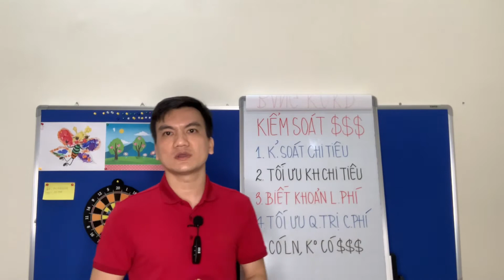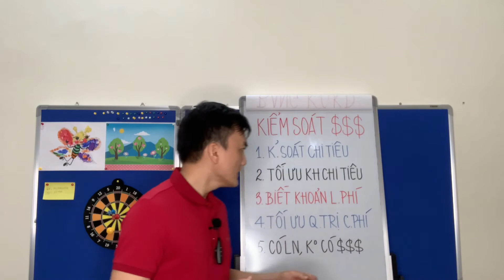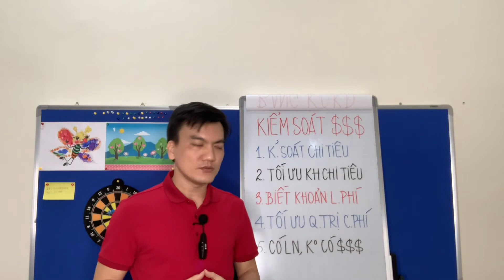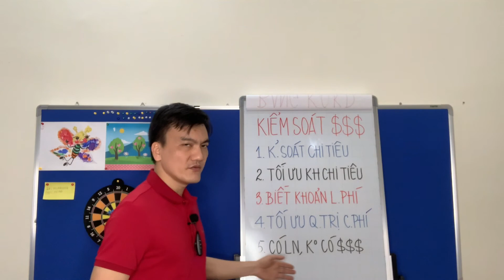5 vài trò quan trọng của báo cáo kiểm soát dòng tiền trong doanh nghiệp | Lưu Mạnh Thắng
5 vai trò quan trọng của báo cáo kiểm soát dòng tiền trong doanh nghiệp SME
Xin chào các bạn! đã đến với kênh chia sẻ kiến thức Phân tích tài chính - Kế toán - Đầu tư.
Hãy tham gia cộng đồng 100.000 người thành công về tài chính
cùng chuyên gia tài chính Lưu Mạnh Thắng
Trong video này tôi xin chia sẻ với các bạn nội dung: 5 vai trò quan trọng của báo cáo kiểm soát dòng tiền trong doanh nghiệp SME;
Thứ 1: Kiểm soát được chi tiêu;
Thứ 2: Giúp CEO lập kế hoạch chi tiêu cho kỳ tiếp theo;
Thứ 3: Biết được khoản mục chi phí nào đang lãng phí;
Thứ 4: Tối ưu hoá hoạt động quản trị chi phí trong doanh nghiệp;
Thứ 5: Khắc phục tình trạng doanh nghiệp có Lợi nhuận nhưng không có tiền mặt.
Xin chúc các CEO một năm mới 2021 sức khoẻ, hạnh phúc và kinh doanh thành công.